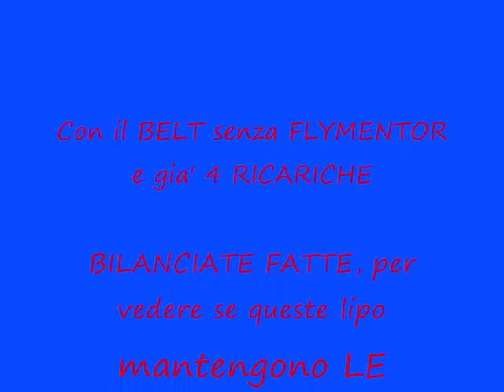Belt CP V2 GEMELLI DIVERSI prova LIPO FullPower 2200mAh prima parte...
Prova durata  lipo FullPower 11.1V 2200mAh 30-45 C, sia sul BELT senza FLYMENTOR che sul BELT con FLYMENTOR " i GEMELLI DIVERSI ; )", per vedere le differenze di RESA CARICA/TEMPO VOLO...

Nel video e' gia' SCRITTO TUTTO, adesso devo SOLO utilizzarle e caricarle più  VOLTE per vedere se cambiano questi parametri di durata.

BUON VOLO A TUTTI.